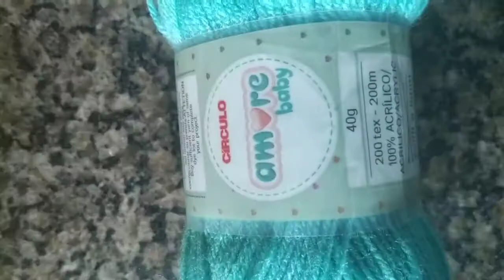Como fazer cortinas de EVA, temas coração e chuvinha. Parte 3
Mais uma dica pra vocês 🥰
Com muito carinho 😘

Deixo aqui outras dicas pra vocês

Beijinhos meus amores ♥️